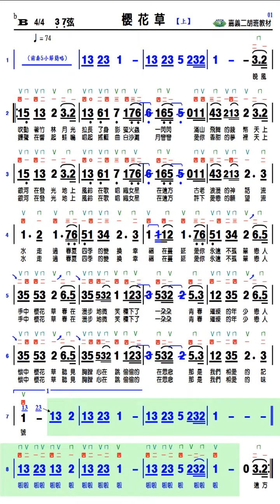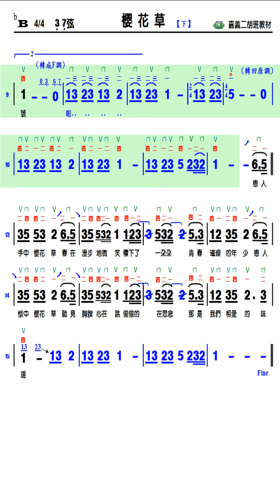櫻花草 bB調伴奏 Android安卓